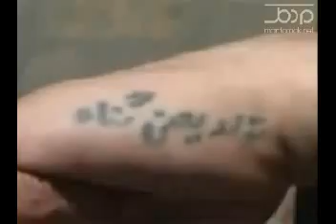خال‌کوبی در میان ایرانیان به روایت صدا و سیما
در ایران در گذشته خالکوبی -به جز در میان اوباش یا زندانیان- بیشتر نزد زنان و پهلوانان مرسوم بوده‌ است. در عین حال برخی از اقوام ایرانی در مناطقی مانند مناطق جنوبی و غربی به شکل سنتی خالکوبی می‌کردند و همینک نیز در میان آنها این رسم وجود دارد. در ویدئوی بالا روایت تلویزیون جمهوری اسلامی را از خالکوبی در میان شهروندان ایرانی می‌بینید.
ویدیوهای بیشتر در مورد ایران را می توانید در این جا ببینید
Iranian State TV reports on Tattoos among Iranians people.